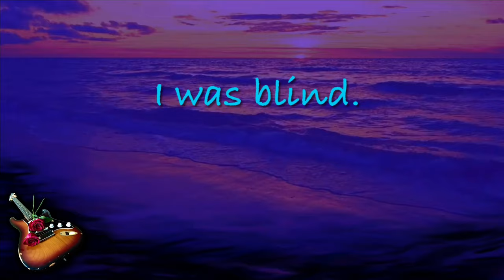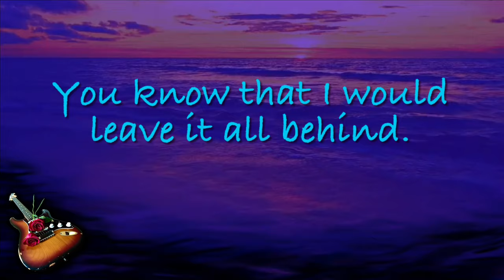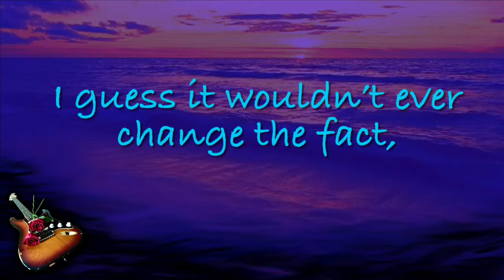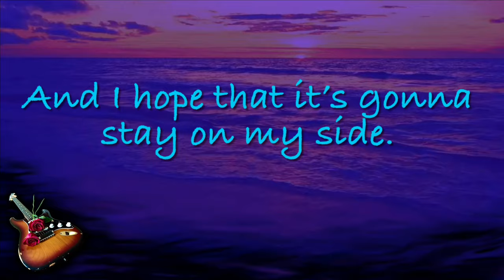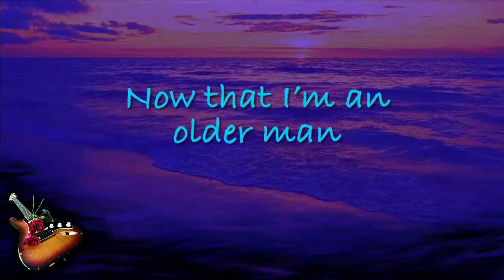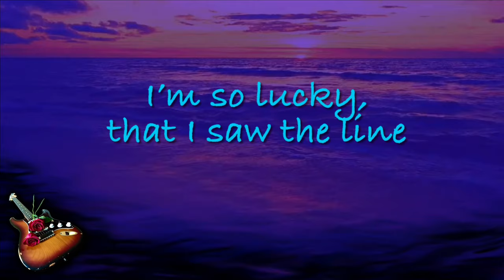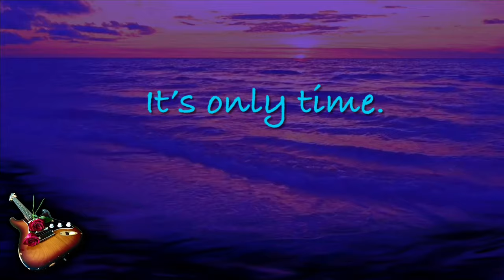Only Time (*Original*) - Paul Kype and Texas Flood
Only Time (with lyrics) - Paul Kype and Texas Flood

from the album - Blues for Rosie
Recorded @ Bearfoot Studios - Lethbridge, AB | April 2018
Lyrics by Paul Kype
Produced and Written by Paul Kype & Jerry Adolphe
Engineered and Mixed by Paul Kype
Mastered by Kevin Nix Mastering
Vocals/Guitar/Bass - Paul Kype
Drums - Jerry Adolphe
Keyboard - Michael Ayotte
Album Artwork and Video Editing by Jenn Kype